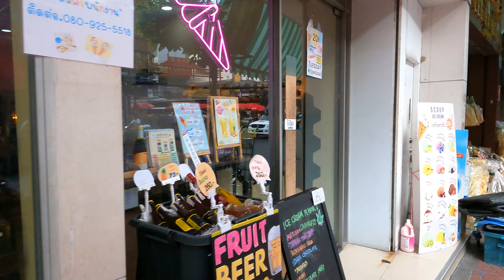World's Best Chinatown? Yaowarat Road - Bangkok, Thailand 🇹🇭 4K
Towering street signs of Chinese calligraphy, exotic street food delights, steamy Yaowarat road cuts right through the centre of the tangled mass of skinny alleys & streets that make up Bangkok's infamous Chinatown.  Come along & check out what many consider to be the best Chinatown district in the world.

- A Walking Tour in 4K